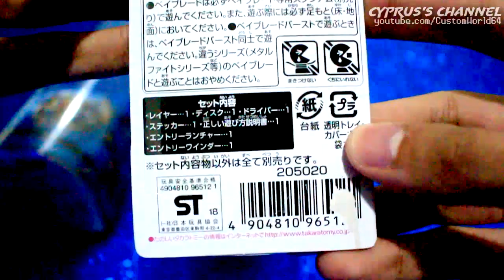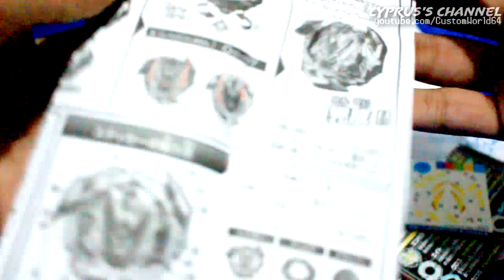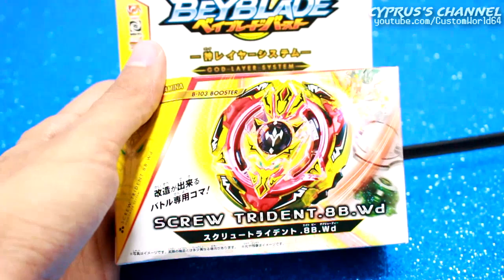UNBOXING WINNING VALKYRIE + LUTAS ! BEYBLADE BURST CHO-Z ベイブレードバースト 超ゼツ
Sem o zankye eu não teria este Cho-Z!
Assista Beyblade Burst no Cartoon Network ás sextas 16h!